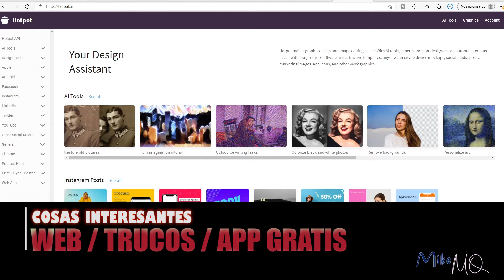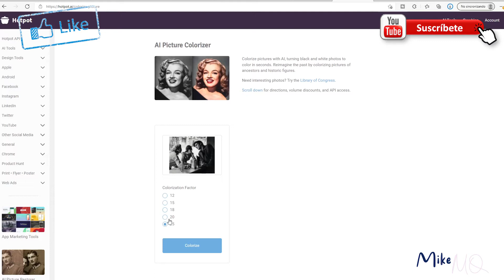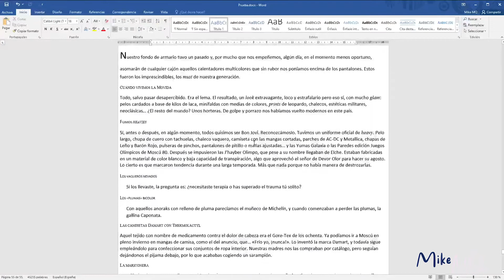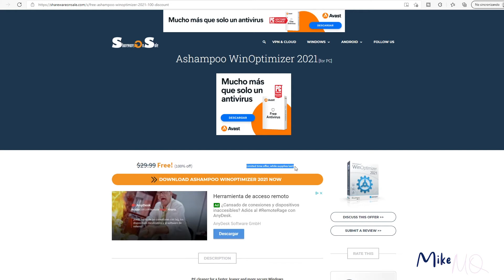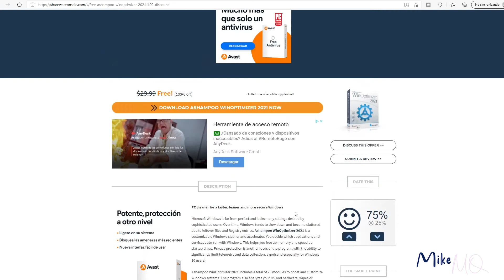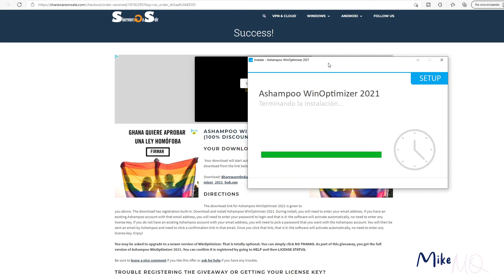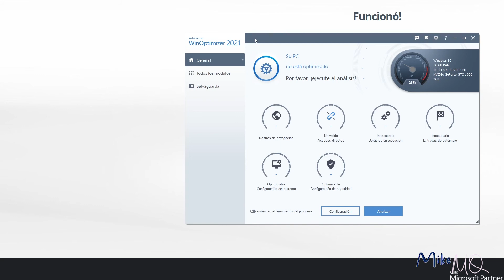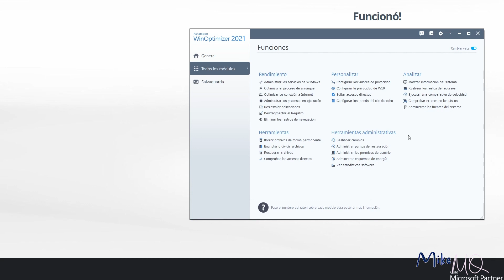RESTAURA TUS FOTOS estropeadas l Trucos (convierte PDF a Word) l WinOptimizer 2021 GRATIS